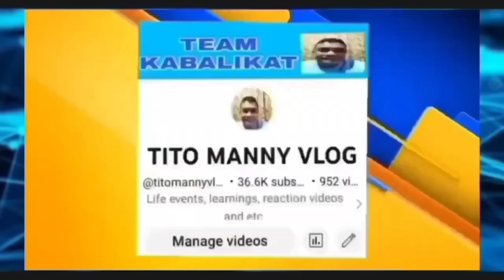kambal na SI Edwin at Edward nagpaalam na#kalingaprab#valsantosmatubang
kambal na SI Edwin at Edward nagpaalam na Kay kalingap Rab